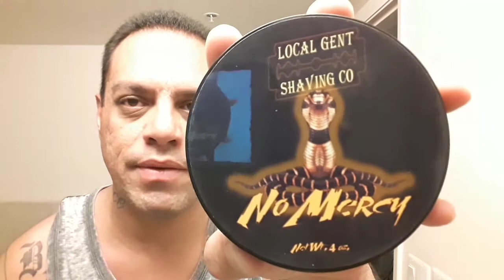Local Gent Shaving Co "No Mercy"